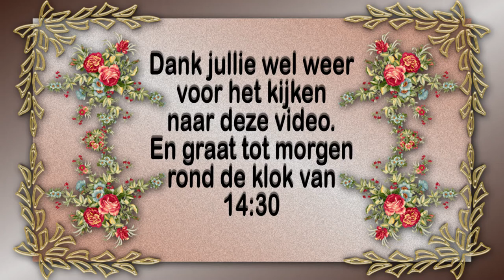Zaterdag 11 sept Met Carin de stad in Een hele oude oldtimer gespot #1254